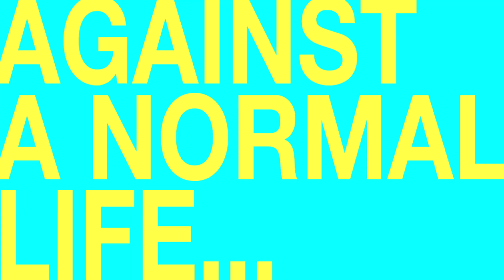My Gimpy Life - Season 2 Trailer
Season 2 premiered Feb. 17!!! The four new episodes were generously funded by 883 beautiful Kickstarter backers. Please check out the playlists on our channel.

MY GIMPY LIFE is an award-winning online comedy series about the awkward adventures of a driven actress (TEAL SHERER) trying to navigate Hollywood in a wheelchair.

CREATED BY
Teal Sherer

EXECUTIVE PRODUCERS
Steven Dengler
Russell Winkelaar

DIRECTED BY
Sean Becker

WRITTEN BY
Gabe Uhr

FEATURING
Teal Sherer
Brent Bradshaw
Daryl Crittenden
Teale Sperling
Felicia Day
Marissa Cuevas
David Harris
Geri Jewell
Carlos Knight
Sandeep Parikh
Mitch Silpa
Mindy Sterling
Robin Thorsen
Steven Dengler
Russell Winkelaar

Audio Post Production Services provided by URBAN AUDIO POST

WINKELAARTS